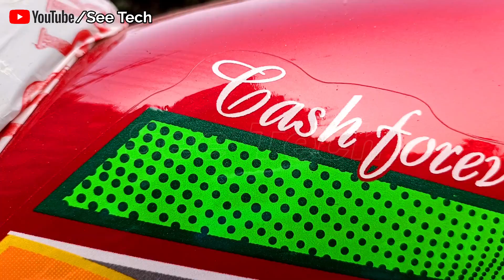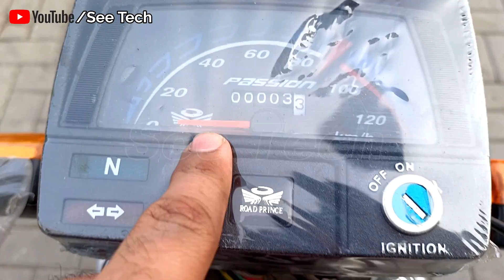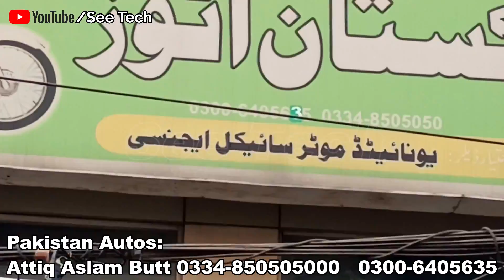RoadPrince RP70 2023 Model Complete Walk Around & Quality Test | Road Prince Passion 70